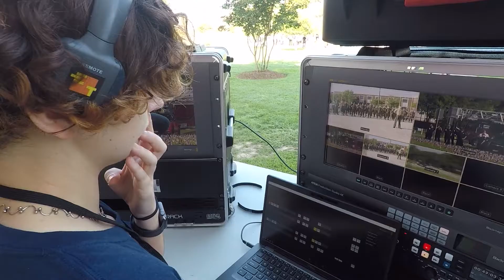Wireless Cameras for a Wireless World